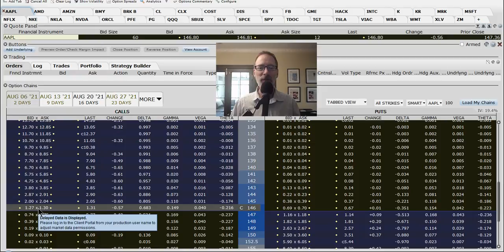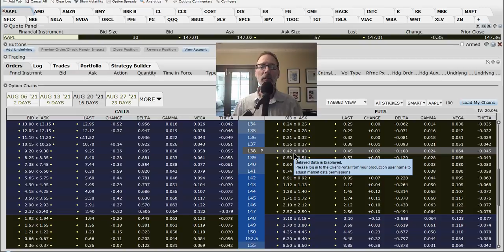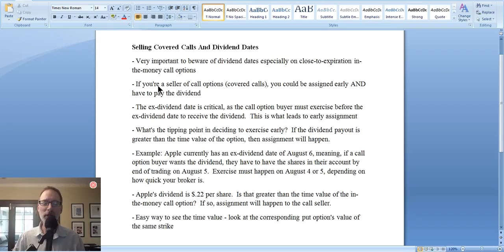Selling Covered Calls? Better Know The Dividend Date!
If you've sold a covered call option (or a naked call option), it's important to be aware of the company's dividend date (if they declare a dividend).

Why?

Because if you're holding a close-to-expiration short call option that is in-the-money, you might be on the hook to pay out the dividend, which can be an unpleasant surprise.

The key is to compare the amount of the dividend to the call option's extrinsic value (time value).

What is that and what does it mean?

Well, in this video, I will explain how and why exercising an in-the-money call option to capture the dividend would occur, and why it's very important to the seller of that call option to pay special attention to this activity.

Video update August 8, 2021- sellers of naked call options and sellers of call options in either debit or credit spreads would be on the hook to pay the dividend, while sellers of covered calls, who are protected by their long shares, would not have to pay the dividend, as the position would be closed out before the record date.  This is in contrast to what I laid out in the video.